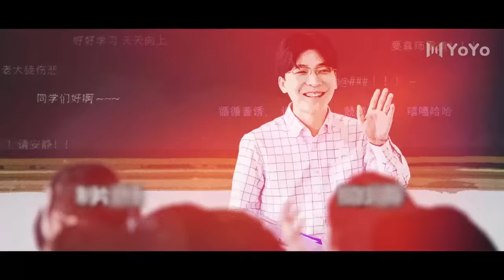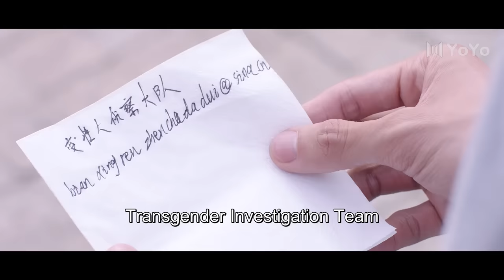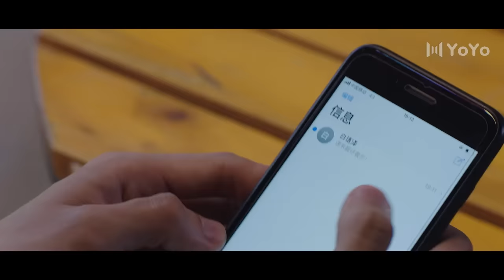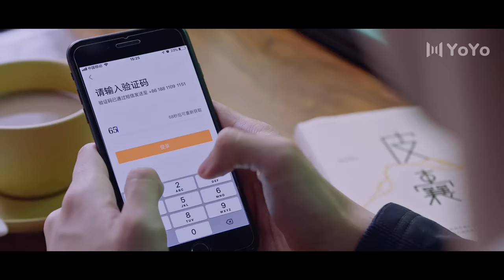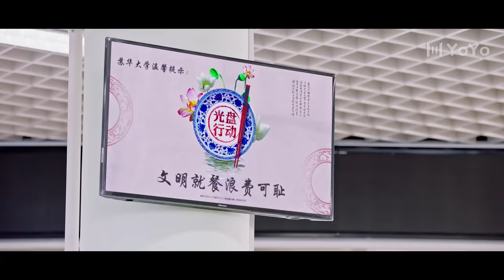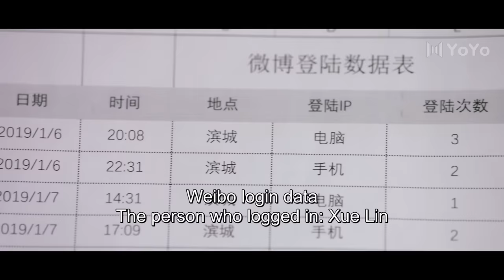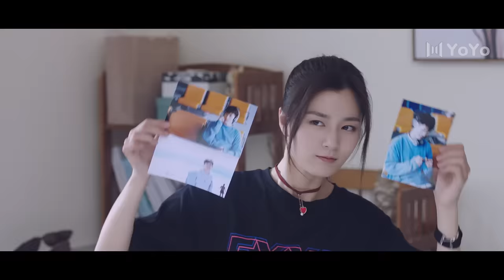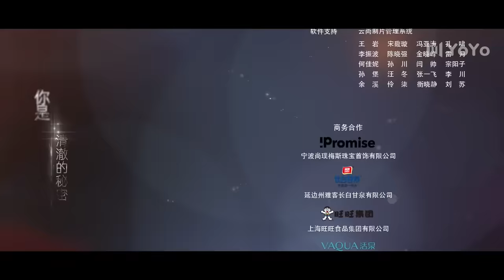[ENG SUB] First Romance 14 (Riley Wang Yilun, Wan Peng) I love you just the way you are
💖 First Romance
Genres: Romance, Comedy, Urban
Episodes: 24
Also known as: 初恋了那么多年

💬Plot summary:
A first romance between the quirky Xiong Yifan and pianist Yan Ke that stems from several misunderstandings.
Known as the piano prince in college, Yan Ke runs into Xiong Yifan who was once his crush. Xiong Yifan fell for Yan Ke at first sight. They approach each other prudently and it leads to a series of funny, surprising, and touching moments.

💕Cast:
Yan Ke - Riley Wang
Xiong Yifan - Wan Peng